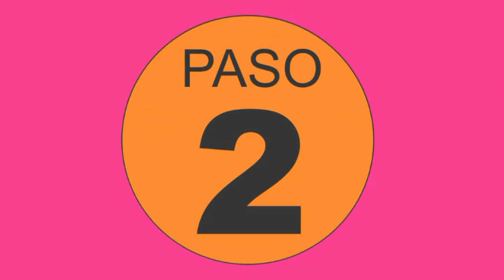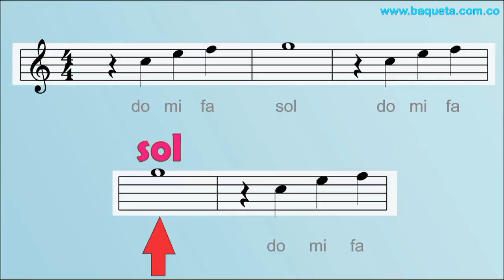tutorial para piano LA MARCHA DE LOS SANTOS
Clases de Piano para niños talentosos, Increible cursos de Teclado, aprenda música con el Piano, Aprenda Paso a Paso en la Academia Baqueta , Métodos de Piano, Toque en la Organeta LA MARCHA DE LOS SANTOS

CONTACTANOS:

Bogotá Colombia